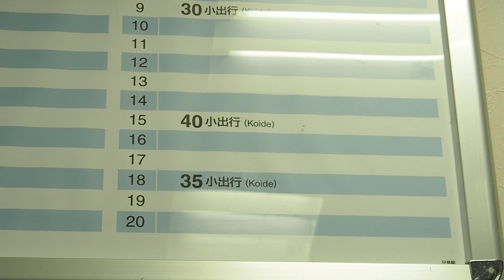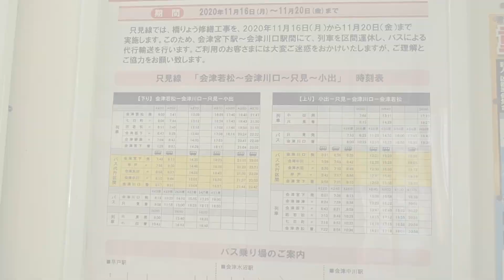鉄道ファンじゃない人が只見駅に行った動画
2020年秋から冬に移り変わる時期に只見駅に行ってきました。
駅周辺は秋の雰囲気でしたが、冬がすぐ近くまで迫っていました。